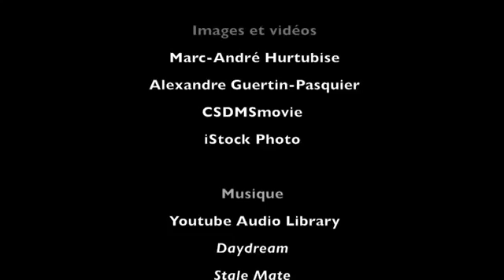UQAM.tv | Un ancien Antarctique en plein cœur de l’Outaouais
Les hivers sont peut-être difficiles en Outaouais, mais les habitants de cette région du Québec peuvent se compter chanceux : il y a environ 15 000 ans, le climat ressemblait davantage à celui de… l’Antarctique! Aujourd’hui, de nombreux chercheurs, dont l’étudiant à la maîtrise au département de géographie Marc-André Hurtubise, essaient de comprendre les événements qui ont suivi la fonte de la calotte glaciaire qui recouvrait alors l’ensemble du Canada, ainsi que les traces laissées par cette fonte sur le paysage actuel.